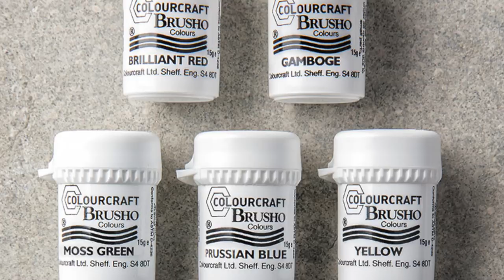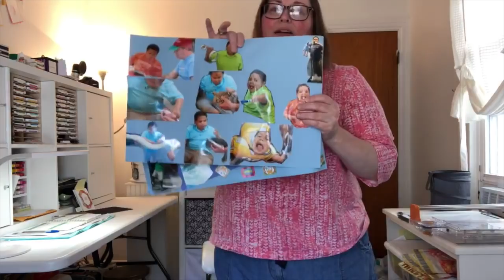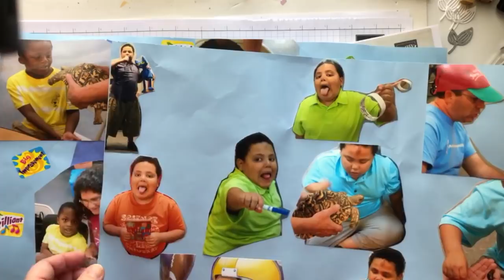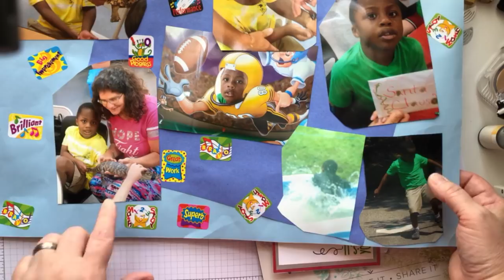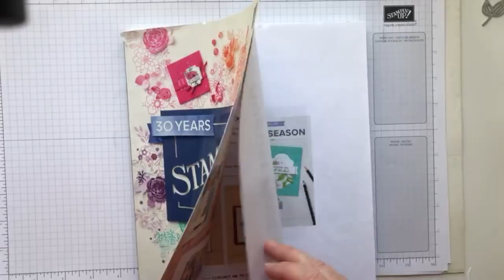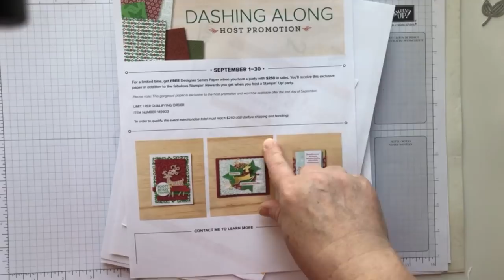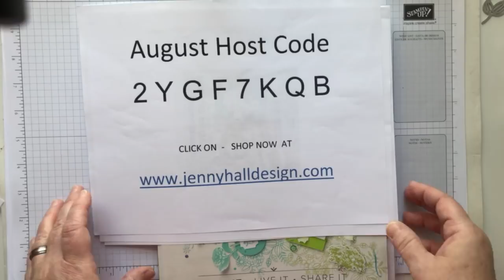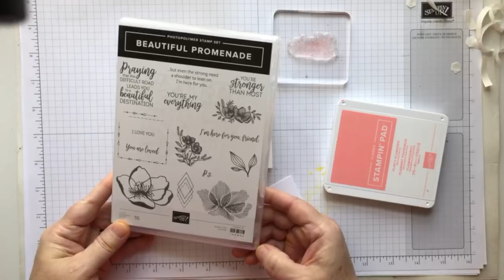Brusho technique with Glossy Paper using Stampin Up products with Jenny Hall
I have many projects that start out well but for whatever reason, they take a turn for the worst and I need to set it aside until I can come up with a way to go back and make good use of the work already put into the project. This past week I created a Brusho technique with video on my FB live session and the technique was fantastic. The card was not, lol. Here is how I salvaged this Brusho panel.

                                 +-+ MEASUREMENTS +-+
Whisper White Thick cardstock card base:  5 1/2" x 8 1/2" fold in half
Whisper White cardstock layer: 3 5/8" x 2 5/8"
Glossy White Paper panel: 3 1/2" x 2 1/2"
scraps of Whisper White for die cuts & a Basic Black scrap for sentiment

Links are provided below for your information and for purchase.

Granny Apple Green Stampin' Blends Markers Combo Pack [147274] - Price: $9.00

All images copyright Stampin' Up!

Shop with me in the United States :-)